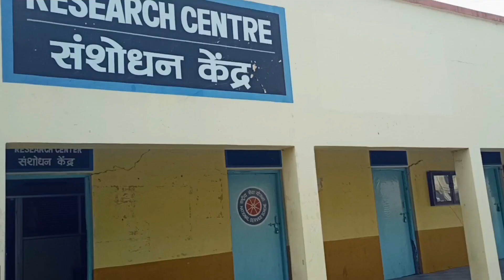People's College Nanded | People's College Nanded Vlog